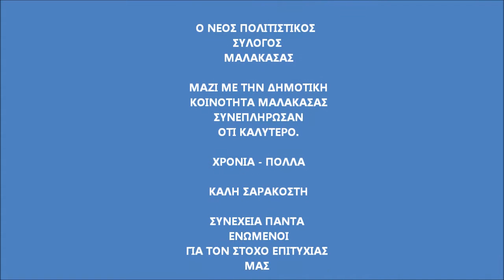Malakassa Valeza 9 3 2011